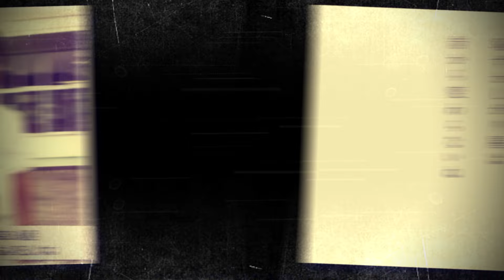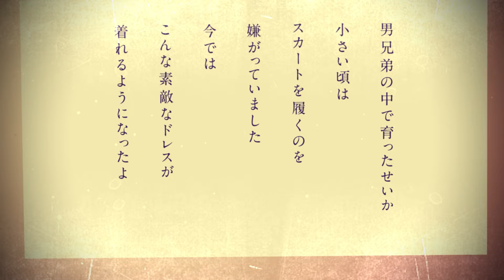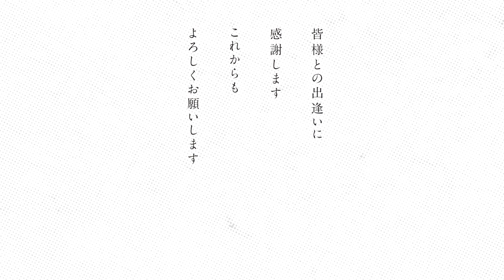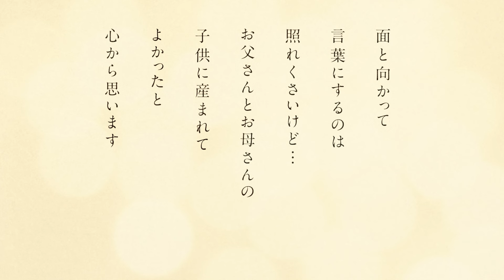【感動必至】Mr.Children『365日』でお色直しの再入場が最高に盛り上がる！💖🎥✨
🎥✨ 大人気プロフィールムービー ✨🎥 Mr.Children『365日』のご紹介💖

✨プロフィールムービー制作の詳細はこちら👇✨

🎥 あなたの特別な日を最高のムービーで彩りませんか？🎥
詳細はリンク先でチェックしてください！

👗✨【お色直しでの上映が最高！】再入場時に会場全体が盛り上がる感動ムービー💖

🎨🖌️ チョーク画から始まる印象的なスタート！強いメッセージ性で、365日毎日想い合うお二人の溢れる思いを届けます✨

🎶 Mr.Childrenの感動的な歌声にのせて、お二人の感謝の気持ちを真っ直ぐに伝える♡
👶💑 お二人の生い立ちから馴れ初め、披露宴当日への時空を超えた感動の旅へ！
👪 会場の皆様と共に、大きな感動をシェアしましょう♪

🌟 プロフィールムービーは披露宴の中盤に上映し、お二人のストーリーを簡潔に紹介します。

🎵 人気グループMr.Childrenの音楽と共に、普段は照れくさくて言えない感謝の言葉がムービーから溢れ出します✨

👰🤵 お二人の特別な日を、感動と共に彩るムービーをお見逃しなく！